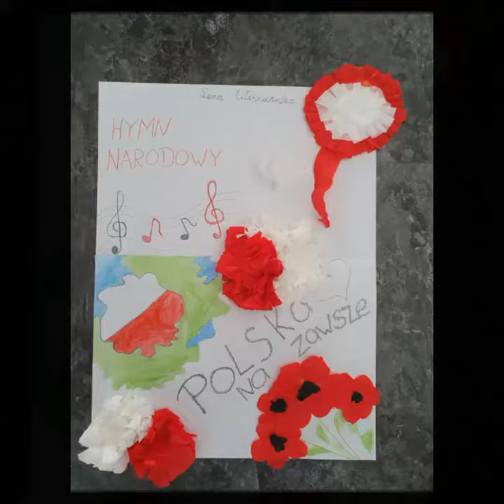Polska to dla mnie... Osstoja Oss Holania 2 maja 2020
Polska to dla mnie...
Konkurs Stowarzyszenia "Wspólnota Polska"
Patronat medialny - Polonijna Agencja Informacyjna.

Polska Szkoła Osstoja z holenderskiego Oss w Brabancji Północnej przesyła serdeczne pozdrowienia w Dniu Polonii. To wyjątkowo bliskie nam święto. Polacy za granicą łączą się pod polską flagą, a patriotyzm polonijny jest zawsze sentymentalny, radosny i łączący pokolenia i rodaków!

Maj 2020